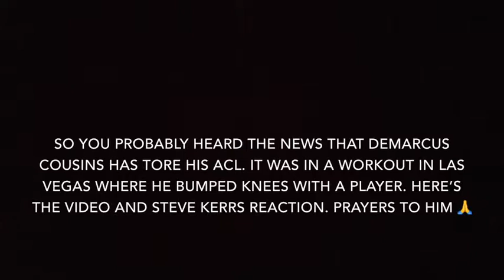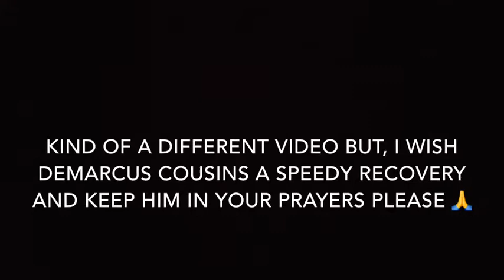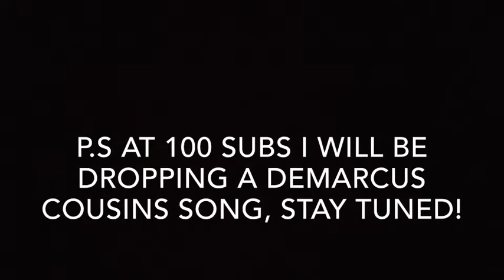Demarcus Cousins injury/ Steve Kerr’s reaction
Most of you know that Demarcus Cousins is my favorite basketball player and he just suffered an ACL tear and that is the 3rd major injury in the past 1 and a half for him. 1st an Achilles then a quad tear and now an ACL tear. My prayers are out to Demarcus Cousins and his family and I hope the best for him in his recovery